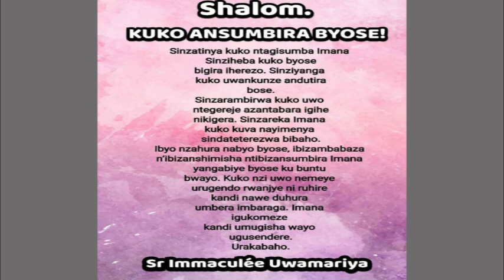YEZU NI UMUNEZERO! || Ijambo ry'Imana ryo kuwa 22-7-2020 tugezwaho na Sr Immaculée: URAKABAHO!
IJAMBO RY'IMANA RIGENDANYE N'UMUNSI IMIRONGO IRIGIZE URAYISANGA  HANO:
SHALOM. YEZU NI UMUNEZERO!
Ntushobora kujya kuzuba ngo ukomeze utitizwe n’imbeho.
Ntushobora guhura n’urumuri ngo ukomeze kuba mu mwijima.
Ntushobora kubona ubuzima ngo ugume mu rupfu.
Ntushobora kubona ibyishimo bisendereye udahuye na Yezu wazutse.
Si ibyo utunze biguha kunyurwa, si ibyo abandi baguha kuko ubibasabye, si aho uvuka n’ubwo haba hakomeye! Ni uguhura n’izuba ry’ubuzima rikamurikira umwijima wose ugutuyemo. Iryo zuba ni Yezu ubwe ugusaba amateka yawe ngo ayaturemo. Ahorane nawe kandi umugisha we uguherekeze. Urakabaho.
Tuzirikane amasomo yo ku wa 22/7/2020 :
2 Kor 5, 14-17
Zb 63
Jn 20, 1. 11-18
Sr Immaculée Uwamariya
Song Name: Yezu aranzi
artist:Maurix Baru
Hope-Espoir- affirmation song by Maurix Baru- Video by Jeannti.